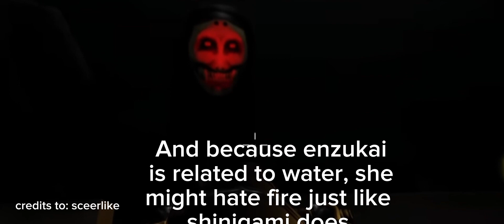is Shinigami going to Appear in Book 2 Chapter 2? (MIMIC THEORY)